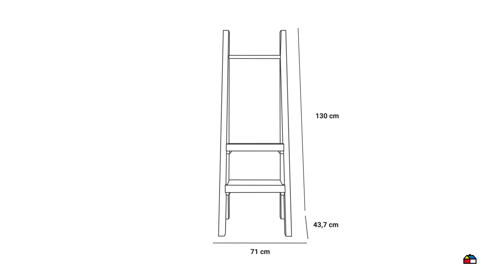6410553 ESTANTE PAUL 71X43,7X130BN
ESTANTE PAUL 71X43,7X130BN